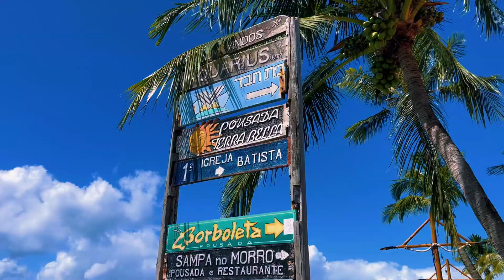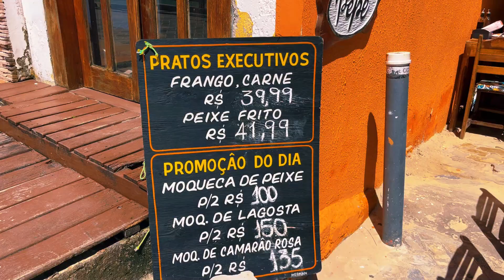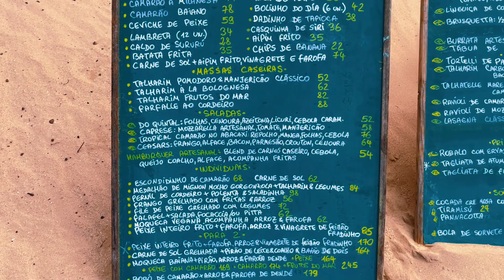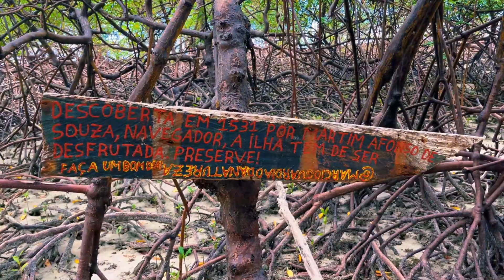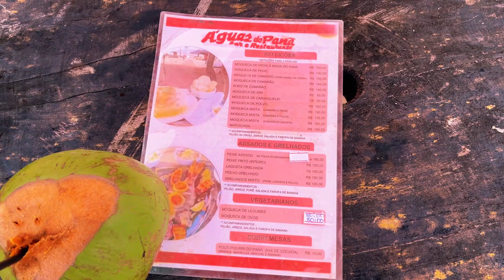EXPLORANDO as 4 PRAIAS e PRAIA DO ENCANTO em MORRO DE SÃO PAULO, Bahia!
Morro de São Paulo, localizado na paradisíaca Ilha de Tinharé, na Bahia, é conhecido por suas praias deslumbrantes e atmosfera descontraída. Entre as suas quatro principais praias, cada uma oferece uma experiência única para os visitantes.

A Primeira Praia, a mais próxima da vila. É o lugar ideal para quem deseja comodidade e relaxar.

A Segunda Praia é famosa por sua atmosfera festiva e agitada. Durante o dia, é um ótimo local para atividades como mergulho, stand-up paddle e passeios de caiaque. À noite, a praia ganha vida com festas, música ao vivo e uma variedade de entretenimento noturno que atrai tanto moradores quanto turistas.

A Terceira Praia oferece uma vibe mais tranquila, sendo perfeita para quem procura um ambiente mais relaxante. As águas calmas e cristalinas convidam os visitantes a nadar e praticar snorkeling, explorando a rica vida marinha que habita os recifes próximos.

A Quarta Praia é uma extensa faixa de areia que proporciona uma sensação de isolamento e tranquilidade. Ideal para caminhadas longas à beira-mar, essa praia revela paisagens deslumbrantes e cenários naturais intocados. As águas mornas e rasas tornam-na adequada para famílias com crianças.

Agora, a Praia do Encanto, como o nome sugere, é um verdadeiro refúgio encantador. Localizada na parte mais tranquila da ilha, oferece um ambiente sereno e intocado. Com suas praias de areia branca e mar azul-turquesa, é um convite à contemplação e à conexão com a natureza. A tranquilidade reina aqui, tornando-a perfeita para quem busca paz e relaxamento longe das multidões.

Independentemente da praia que escolher explorar em Morro de São Paulo, uma coisa é certa: você será envolvido pela beleza natural e pela cultura vibrante da região, criando memórias inesquecíveis em um dos destinos mais deslumbrantes do Brasil.